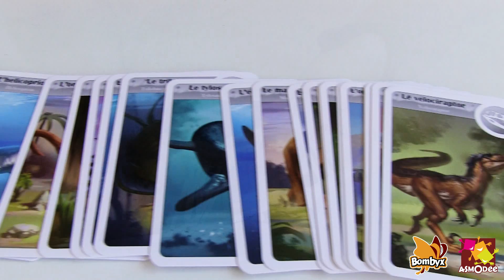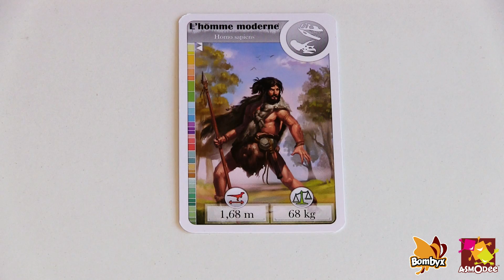Open The Box Cardline Dinosaures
Comprar en Amazon